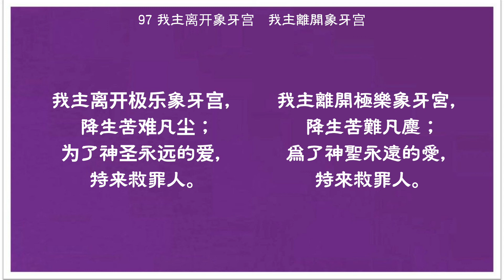97 我主離開象牙宮